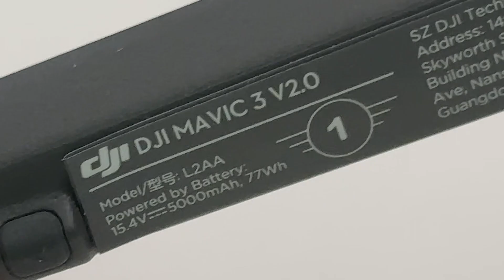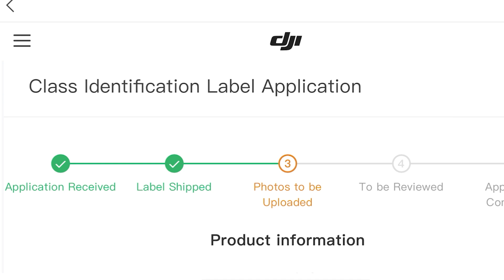C1 Zertifizierung DJI Mavic 3. Ganz einfach!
Ihr wollt eure Mavic 3 in der C1-Klasse zertifizieren? Nichts einfacher als das. In diesem Video erkläre ich euch alle Schritte ganz simpel.

DJI Mavic 3 C1
Mavic 3 C1 Aufkleber
Mavic 3 C1 zertifizieren

Kanalinfo

Technik-Videos, Kamera, Smartphone, Smarthome und mehr. Dazu Motorrad Fahrberichte und E-Mobiltät. Mal informativ, mal unterhaltsam.
Tech4Fun - Einfach Leben mit Technik.

Technik Equipment

Gadgets/Technik
* Huawei Mate View
* Google Pixel Watch
* Apple Watch Ultra
* Apple Iphone 14 Pro
* Streetbooster Two

* Vlogging Kamera - Sony ZV-1

* GoPro Hero 11
* GoPro Hero 10
* Media Mod Hero 9/10/11

* DJI Action 3 Adventure Combo
* DJI Osmo Action 2
* DJI Mini 3 Pro
* DJI Mini 3
* DJI Mavic 3 (Fly More)

TON/ZUBEHÖR
* Rode Lavalier-Mikrofon mit Mini TRRS TRS Adapter
* Rode Wireless Go 2
* DJI Mic
* Sp connect Moto Bundle Universal
* SMALLRIG Lenkerbefestigung

E-Mobilität und mehr
* Jackery SG1000Pro
* Easee Home Wallbox
* Easee Home Halter
* Model 3 Fußmatten
* Aufnahmepads Hebebühne
* Model 3/Y - Displayschutz
* Mobiler Lader - Juice Booster 2

Die Musik ist lizensiert bei Artlist.
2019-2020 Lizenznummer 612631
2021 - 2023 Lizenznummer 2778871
Als Amazon-Partner, Bluetti-und Insta360-Partner verdiene ich an qualifizierten Käufen. Kommt über diesen Link ein Einkauf zustande, werde ich mit einer Provision beteiligt. Für euch entstehen dabei selbstverständlich keine Mehrkosten.